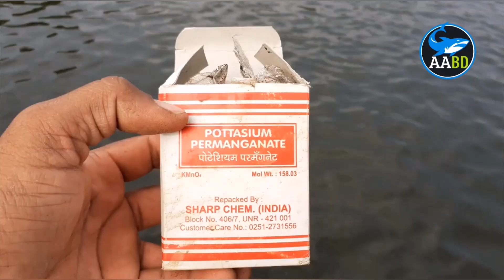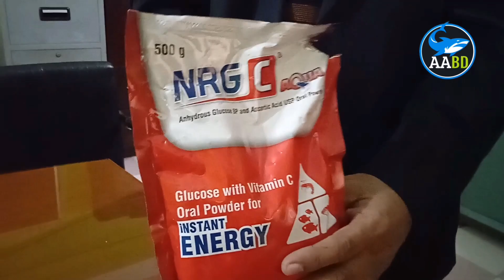মাছের উকুন বা পরজীবী রোগ দমনে করণীয় (How we Control Fish Louse or Parasite)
ইউটিউবে হাজারো ভূল তথ্য প্রচারণার মধ্যে সঠিক তথ্য প্রচারে অঙ্গিকারা বদ্ধ ।

AABD64 অন্যান্য সকল প্রাণির মত মাছেরও রোগ আছে কিন্তু মাছ পানিতে বাস করে বলে এর চিকিৎস্য অত্যন্ত জটিল এবং কঠিন। অনেক সময় অসাদ্ধ। কারণ মাছের রোগ নির্নয় করা খুবই কঠিন। এ বিষয়ে সারা পৃতিবীই বেশ পিছিয়ে আছ্। মাছের চিকিৎসা দিতে গিয়ে জন স্বাস্থ্যকে হুমকির মাঝে ফেরা সমিচিন নয়। আজকের ভিডিওটি এ সকল বিষয়ে আলোচনা করা হয়েছে এবং মাছকে কিভাবে চাষ করলে রোগ থেকে নিরাপদ রাখা যাবে তার বিস্তারিত বিবরণ তুলে ধরা হয়েছে। আলোচনায় এমন কিছু নতুন কথা বলা হয়েছে যা আপনারা আগে কখোনও শুনেন নাই। আশা করি মাছচাষের সাথে জড়িত চাষি ভায়েরা এবং মৎস্য সেক্টরে কর্মরত কর্মীগণ উপকৃত হবেন এ ভিডিও থেকে।
পুকুরে মাছচাষে পরজীবী রোগ দমনে এখোনও কিটনাশকের বিকল্প আমাদের হাতে নাই সে জন্য যখনই কিট নাশক পুকুরে প্রয়োগ করতে হবে তখন মনে রাখতে হবে সে পুকুরের মাছ কম পক্ষে ২৫ দিন পরে বাজারে নেয়া যাবে যাতে কিটনাশকের ক্ষতিকর প্রভাব দূর হয়।
১) ট্রিপকর্ড ৩০ শতকে ৩ ফুট গভীরতার জন্য ৫০ এমএল (সাইপারমেথ্রিন ১০ইসি (রিবকর্ড, ট্রিপকর্ড, কট, ম্যাজিক, Paracure ) শতক/০.৩এমএল/গভীরতাফুটে) সূর্য আলোতে ব্যবহার
২) Fenitrothrion সুমিথিয়ন ৫০ ইসি ( শতক/২এমএল/গভীরতা ফুট
3) এসি ম্যাক্স ৩০ শতক ৩ ফুট গভীর এর জন্য ১০০ এমএল (আইভারমেকটিন) বা শতক/০.৮/গভীরতাফুট
৪) ডেল্ট্রামেথ্রিন 2.8 ইসি (ডেলিট্রিক্স, ডেসিস, ডেল্টাসিন) শতক/০.১এমএল/গভীরতা ফুট
The ways of prevention and contingently of medical treatment of fish are very specific and often different from those in warm-blooded animals. They require a thorough knowledge of the environment of fish. Preventive arrangements are consisting of complicated set of treatments elaborated on the base of a good knowledge of the aetiology of disease and a host (fish) biology. It concerns the elimination or restriction of infection (invasion) sources and the possibilities of its further expansion likewise the enhancement of condition of fish organism in the way to be able to withstand the infection (invasion). The prevention is of basic importance in diseases elimination. No specific therapeutics were developed for a number of diseases up to now and the result of the application of effective, experimentally verified medicaments, is often reversely affected by the operational conditions and/or the technology of rearing. The medical treatment becames economically unrenumerative in this way.

That is why it is much more important to prevent from the diseases than to recover them. The effective preventive treatments are to be applied above all in specialized fish culture units with closed warm water system, in early fish fry rearing, hatcheries, trout farms, wintering ponds and storage reservoirs.
Generally accepted and effective principles are as follows:
a) Providing water sources free of pathogens
Underground waters are the most suitable water sources free of pathogens. These sources are limited both for trout farms and hatcheries and for other special fish culture units at present. The surface water from rivers and channels is used as the source of inflow water in most cases. In these situations, suitable filters can partially reduce the numbers of invasion stages of parasites in inflow water, above all when supplying smaller reservoirs with intensive culture. Bars are usually placed before these filters to separate rough particles. Sand filters are consisted of a set of sedimentation divisions terminated by filter with fibre and sand. These type of filters catch above all the heavier parasite stages unable to move actively (e.g. spores). Lower efficiency is registered in elimination of moving parasites like e.g. infusorians.
The water from the pond with fish stock is quite unsuitable for these purposes (esp. as the source of inflow water for trout farms, hatcheries and units for early fish fry stages).
Chemical treatment of inflow water is an emergency arrangement with often undesirable parallel affects. Disinfection of the water entering fish culture units by UV radiation is not still an usual way although it can be considered as the simple method how to destroy viruses, bacteria and moulds germs. Since the inflow water from rivers and channels is slightly turbid and contents a number of suspended solids and dissolved compounds, the disinfective efficiency of UV radiation is markedly reduced in these situations.
It is very profitable to supply the individual ponds and/or reservoirs independently, not throughflowly. The water from each pond or reservoir should be drained separately and should not flow into any other. Especially quarantine ponds and other reservoirs can be separated by this way.
b) Protection from the transfer of pathogens
This principle means above all the transfer of pathogens by uncontrolled transport of fish and spawns. The transport of fish with unknown health condition is to be avoided in principle.